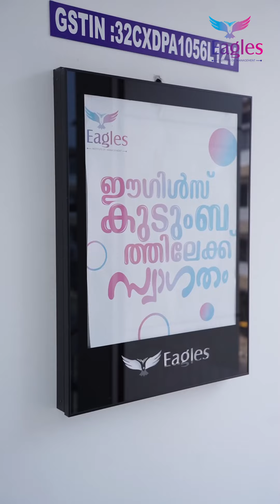Eagles Admission Day | Why students give first preference to Eagles CA coaching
Hi
its me Abdul Latheef M.T
Hope you are Happy with this video and our channel.

Join Our Whatsapp Youtube Family